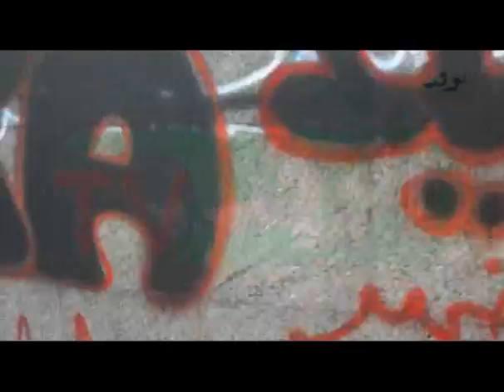وقفة امام مجلس الدولة تضامناً مع "جيكا"